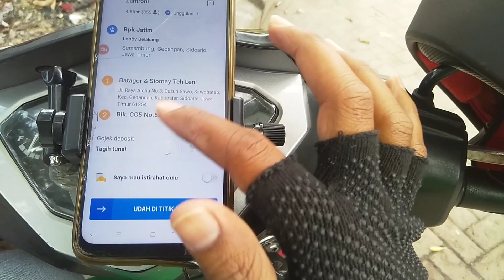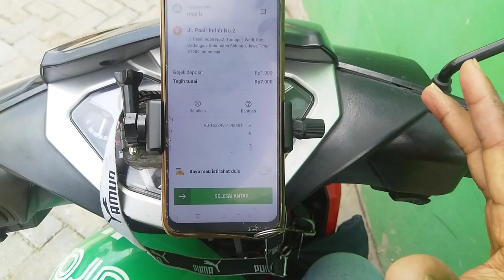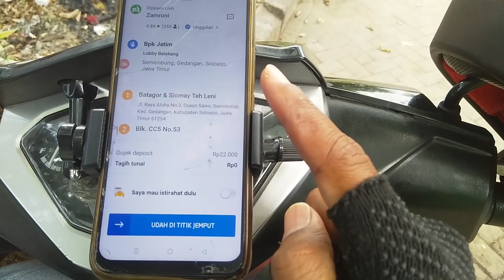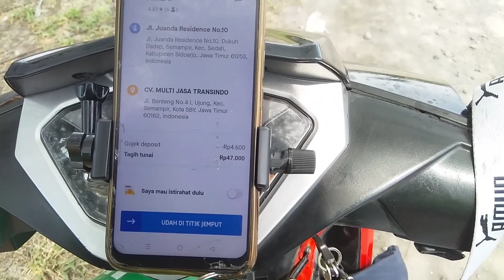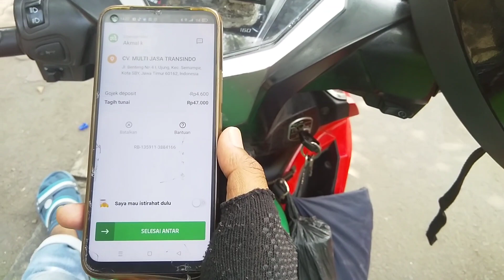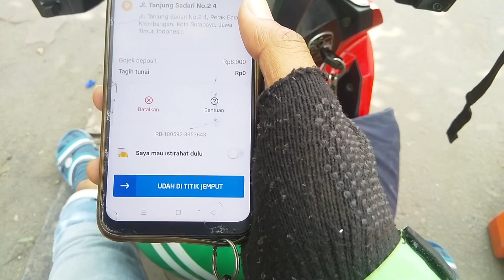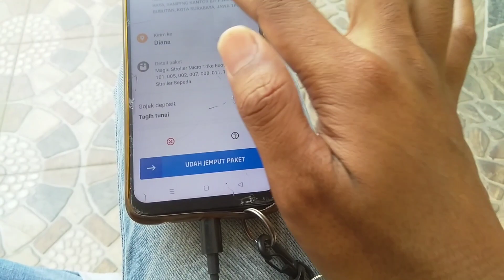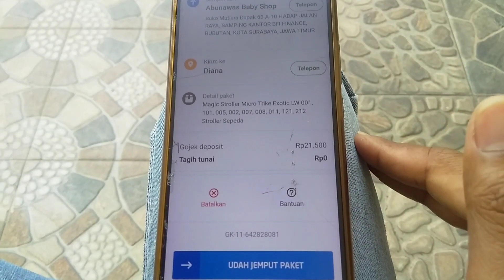Orderan mulai tidak stabil || live On bid motovlog terapi akun gojek gagu jumat 07-10-2022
Orderan mulai tidak stabil || On bid motovlog terapi akun gojek gagu jumat 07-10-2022